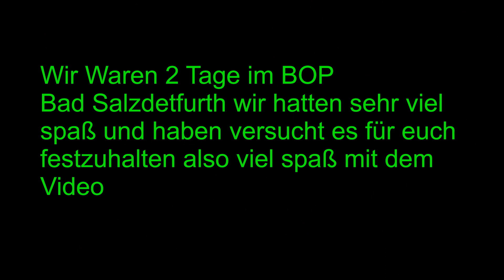MTB Cruiser Bike Park Bad Salzdetfurth(Edit)